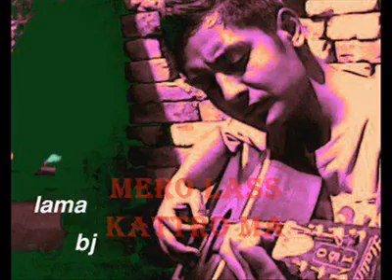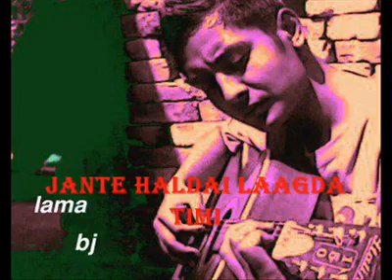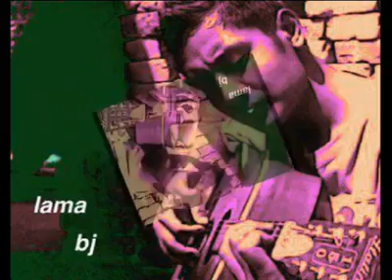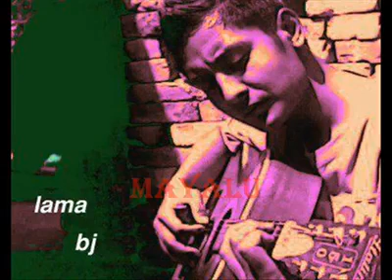mayalu - Lama Bj | Nepali Pop Music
Nepali Pop Music.

Nepali Pop Music /slow/Rock/